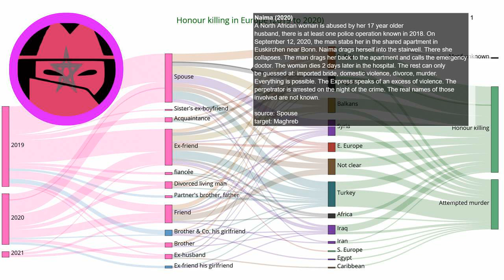Honour Killing Story: Naima (2020)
Every day a new story about honour killing. Source A North African woman is abused by her 17 year older husband, there is at least one police operation known in 2018. On September 12, 2020, the man stabs her in the shared apartment in Euskirchen near Bonn. Naima drags herself into the stairwell. There she collapses. The man drags her back to the apartment and calls the emergency doctor. The woman dies 2 days later in the hospital. The rest can only be guessed at: imported bride, domestic violence, divorce, murder. Everything is possible. The Express speaks of an excess of violence. The perpetrator is arrested on the night of the crime. The real names of those involved are not known.

EN: @HonourKilling
DE: @Ehrenmord
FR: @CrimedHonneur
NL: @OnderzoekEerwraak
PT: @Crimedehonra
NL: @OnderzoekEerwraak
ES: @Crimendehonor
PL: @Zabojstwohonorowe
RU: @убийствочести